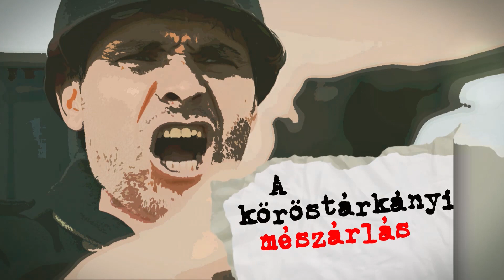A köröstárkányi mészárlás - 2017.08.31. (trailer, 1080p)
1919 áprilisában Bihar megyét is elérték az Erdélybe betörő román királyi csapatok. A majdnem színromán vidékeken zajló harcok egyik utolsó frontszakasza már Belényes, Köröstárkány és Kisnyégerfalva határában volt. Utóbbi kettőben minden képzeletet felülmúló véres mészárlást rendeztek a románok, miután a Székely Hadosztály egységei visszavonultak. A román történetírás mindmáig elhallgatja vagy félremagyarázza ezt az etnikai mészárlást.